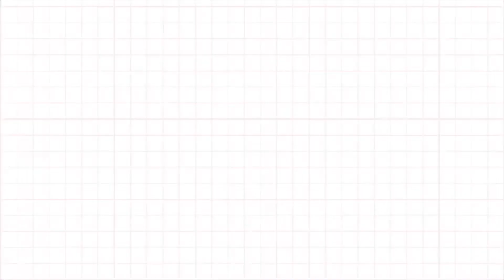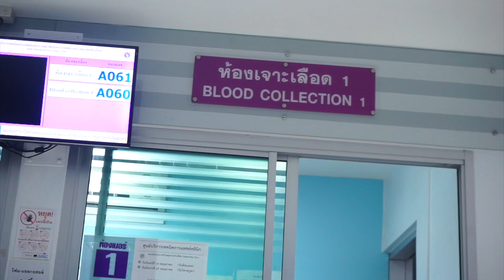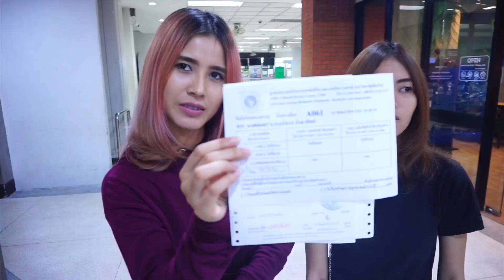บังคับไปโรงบาล หาหมอเจาะเลือด จะป่วยไหม !! | first click